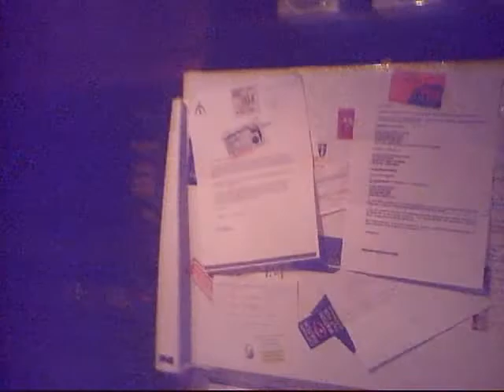After a night out at AMPS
5am cooking brekkie